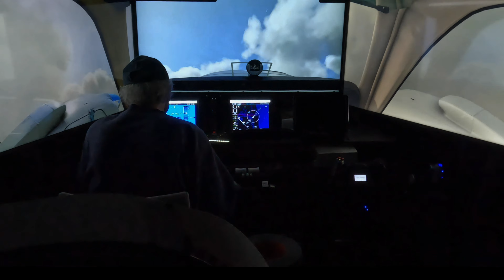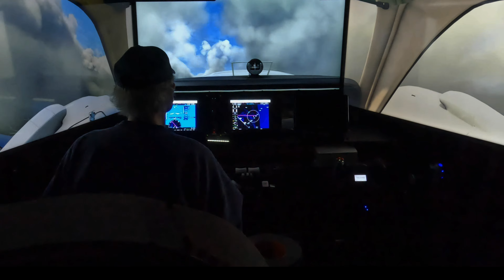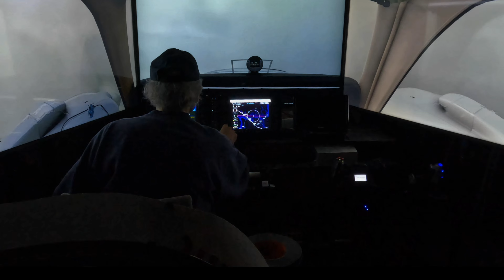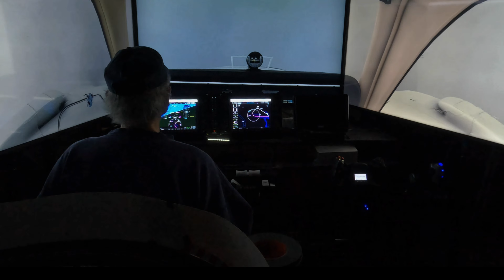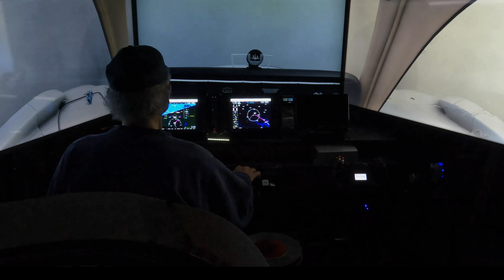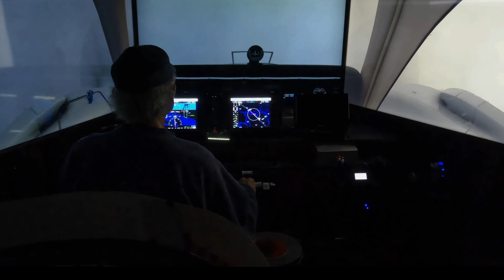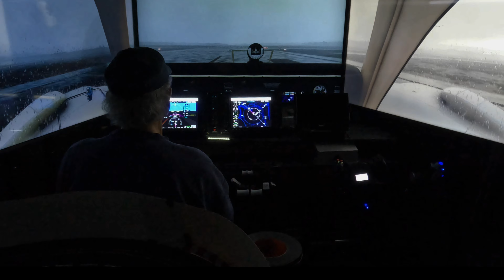MSFS 2020 NAS MAYPORT TO KCRG. BAD WEATHER 25 MPH SUSTAINED WINDS, GUST TO 48 GPS INSTRMENT APPROACH